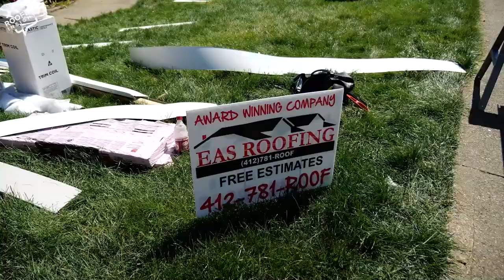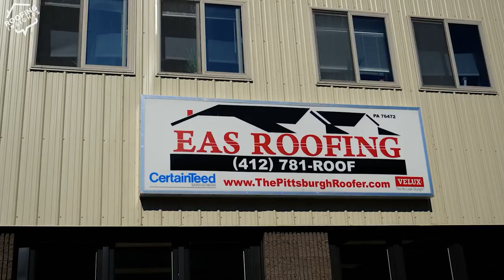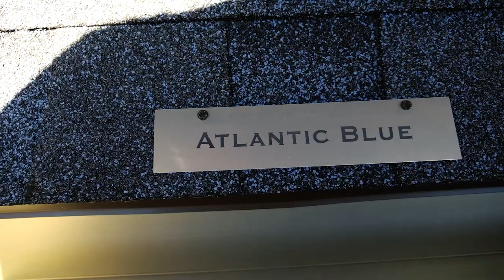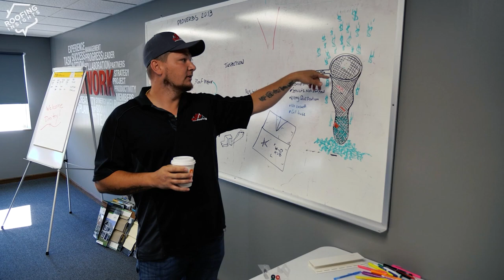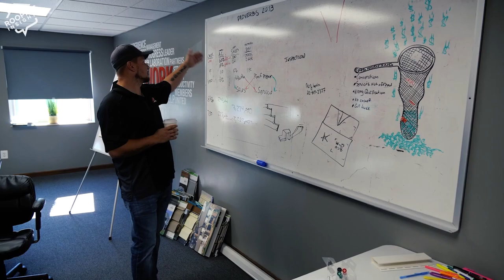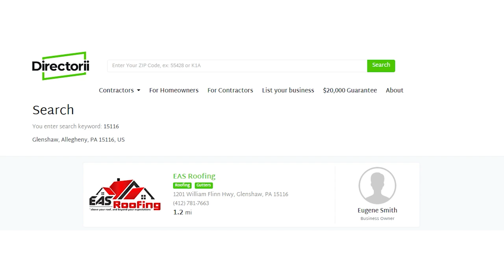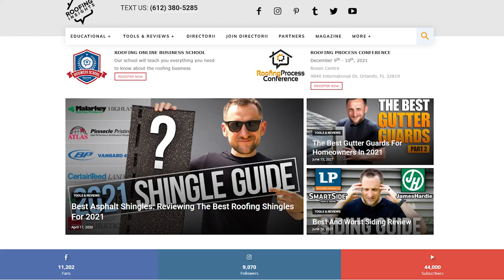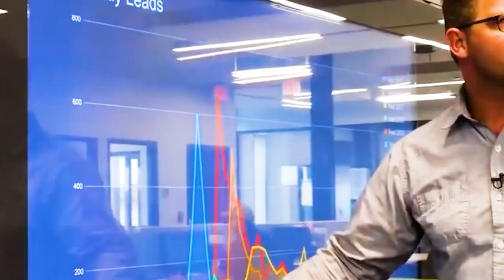EAS Roofing From Pittsburgh: Eugene Smith | Roofer's Rags to Riches inspirational story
Comment a compliment, it helps and feedback always appreciated!

From Insights:
00:00 Intro
01:06 Meet Eugene Smith of EAS Roofing!
01:30 The origins of EAS
02:20 Location is everything!
02:38 Showroom tour
03:33 What to look for in a roofing company
04:16 Warehouse tour
05:12 What the Pittsburgh roofing scene is like
06:22 Our "net" service model
07:16 Hard work pays off
08:05 Check out